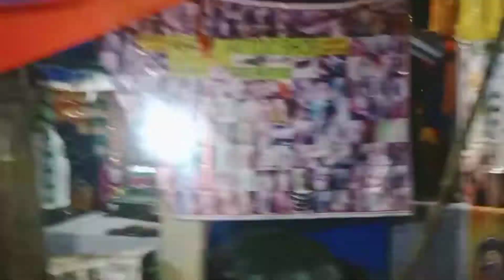Keonjhar gharo ratha Yatra &all mela